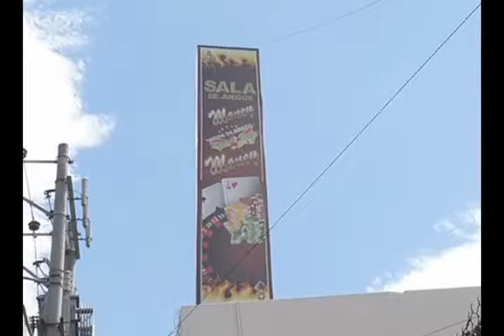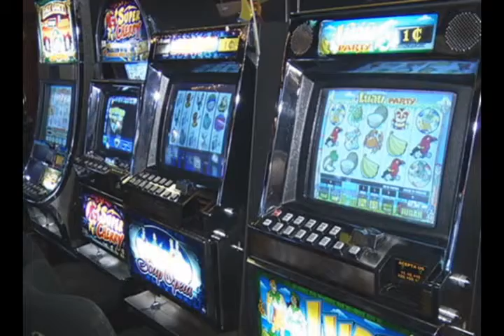ECTV NOTICIAS-SALAS DE JUEGOS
Las salas de juego de la capital en su mayoría han cerrado sus puertas al público. Existen casos en que tienen sellos de clausura del Ministerio del Interior.